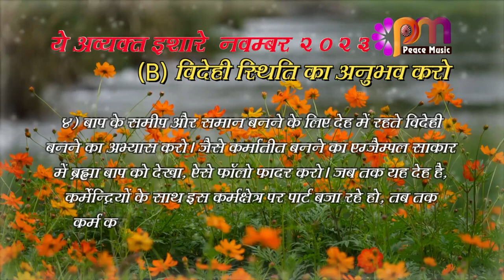19 Nov 2023 अव्यक्त इशारा Avyakt Ishara